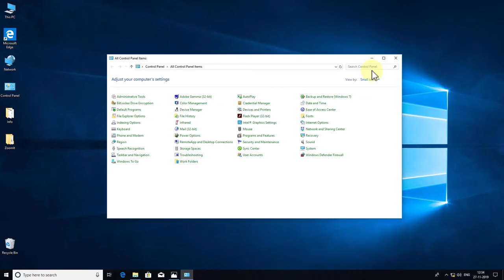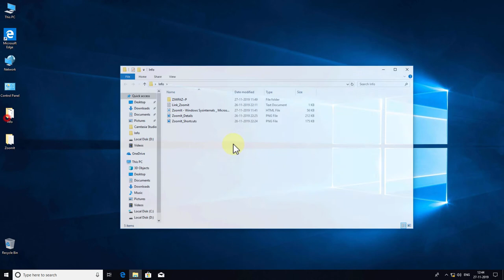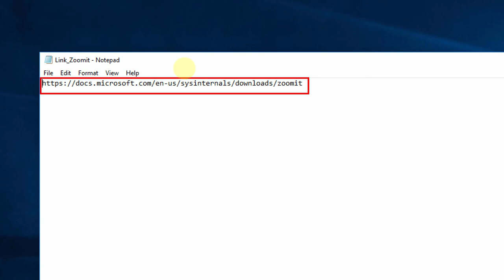How to Draw on Live Computer Screen during presentation - ZoomIt 🔥🔥🔥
Learn how to draw on Computer screen while recording. This video describes how to Zoom, Draw and Type on Live Computer Screen during presentation in hindi. You can also Zoom, Draw and Type on Live Computer Screen during screen recording. If You want to mark an object on Computer Screen during presentation or Computer Screen Recording then using ZoomIt software you can perform the task. Using ZoomIt you can draw rectangle, ellipse, Arrow, straight line as well as you can type on the screen.
You can also zoom and mark computer live screen during presentation at a time.
During screen recording you can also zoom and mark objects using zoomIt.
You can draw on screen in different colours. Red, Blue, Pink, Orange, Yellow colors can apply to draw Rectangle , ellipse , Arrow , straight line on PC screen. rectangle drawing in laptop screen, zoom draw on screen - zoomit !
You can also type in different colors on Live Screen of Computer.